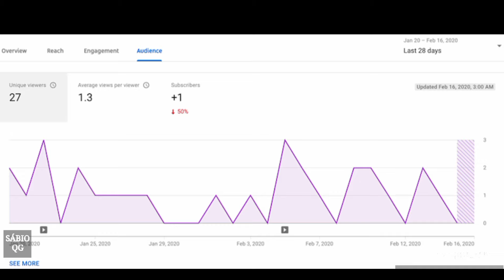A SAGA DE KARA VEIA: O REI DAS VAQUEJADAS. SAIBA COMO VIVEU E MORREU.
Hoje vamos falar do locutor de vaquejadas KARAVEIA contor e compositor de músicas.